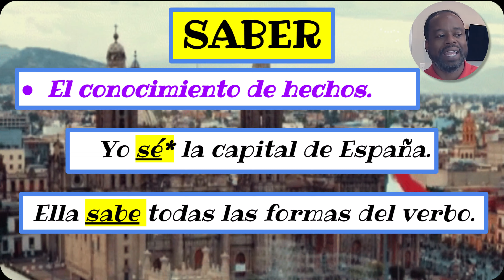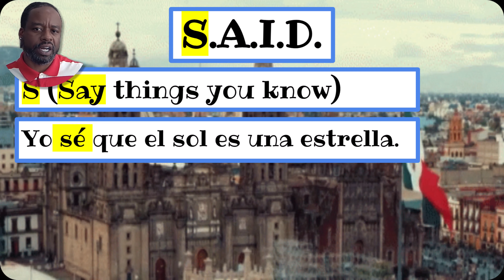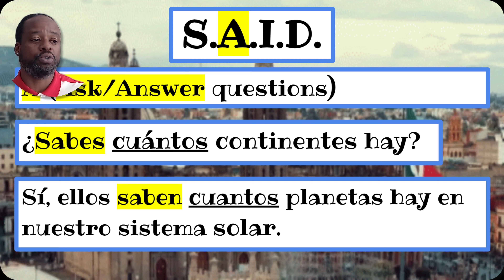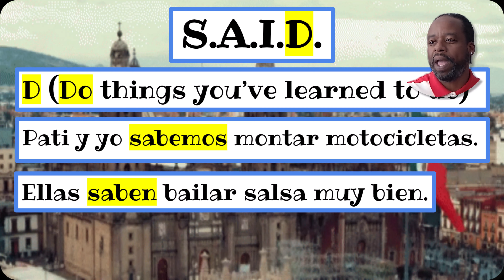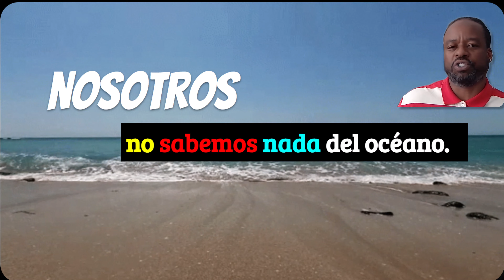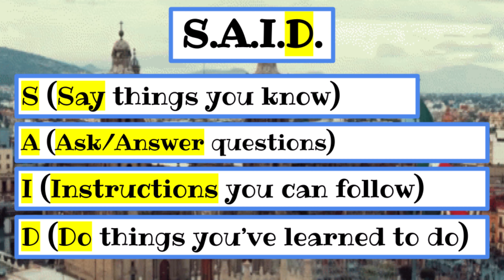The Spanish verb saber is EASIER to use with these 4 tips!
Learn how to use the Spanish verb "saber" the right way every time with these easy tips for beginners. Perfect your Spanish skills and become a pro in no time!

***Ways To Support This YT Channel -or- any other YT Channel***

Start your language journey today!
How To Become A Spanish Speaker in 30 Days or Less!

My TOP 3 Recommended books to supplement your Spanish Language Journey:
(Madrigal's Magic Key To Spanish)
(Mi Mapa Spanish Book 1)
(Mi Mapa Spanish Book 2)

REQUEST A 30-MINUTE LANGUAGE CONSULTATION

My Favorite Amazon Tools:
Microphone I use for videos
Digital Loud Bluetooth Speaker
Basic Camera to get started on your YouTube Journey
Laptop Brand I use

Carolina Language Solutions, LLC
1646 W Hwy 160

ABOUT Profe Don Omar
Omar is a Creative Entrepreneur, Spanish Educator, Author, and YouTube Content Creator. He is the founder of Carolina Language Solutions and host of Habla Conmigo TV & Habla Ingles TV.

Profe Don Omar helps language learners, through educational videos on YouTube, motivational content on Instagram, and language acquisition through 1 on 1 Coaching and a Group Coaching Program.